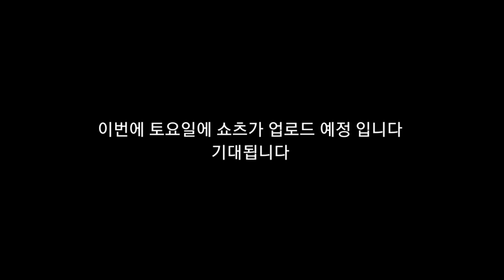뇌병변유튜버가 다음주에 업로드 예정 입니다